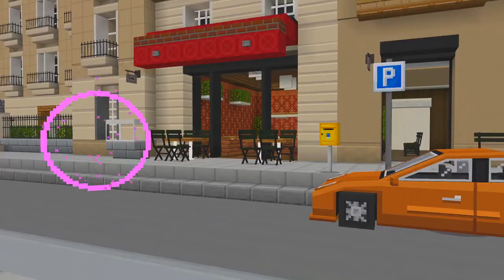Immersion_ Paris _ Minecraft Marketplace - Official Trailer